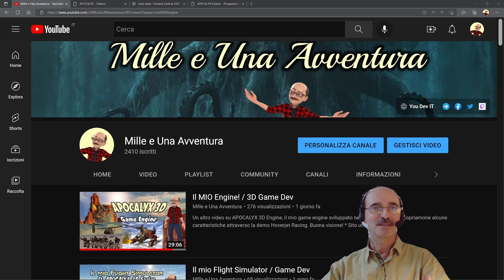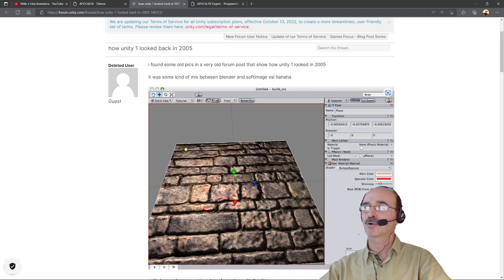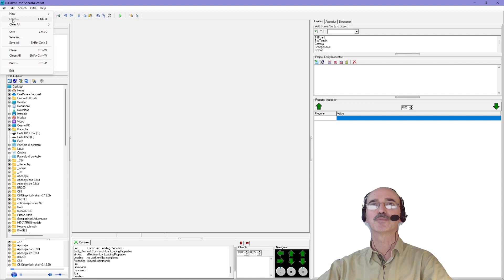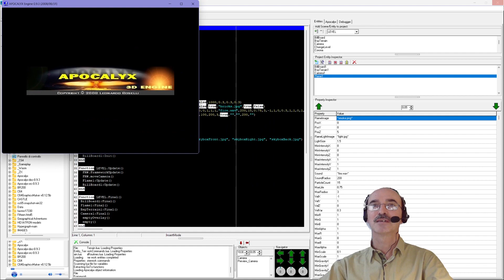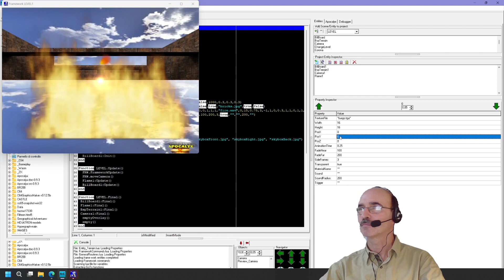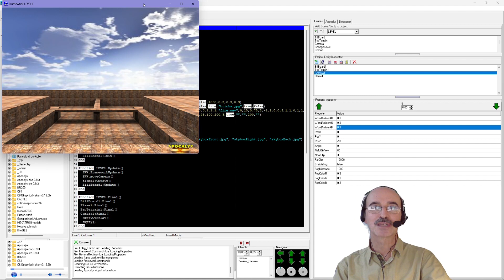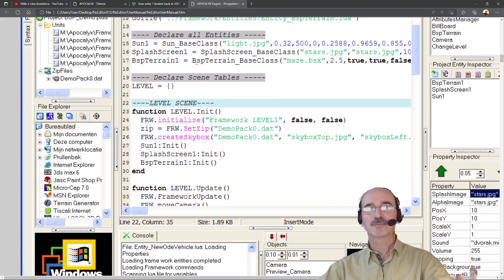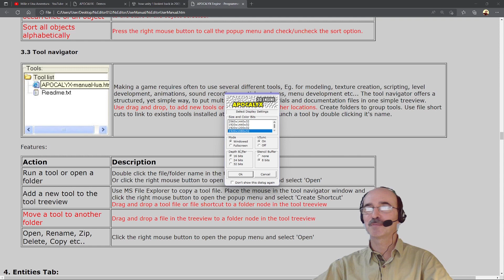Unity trema: arriva Apocalyx! / 3D Game Dev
Nel 2006, ispirato da Unity, un programmatore olandese aveva sviluppato un'interfaccia in Delphi per editare giochi basati su Apocalyx 3D engine. Vediamo che aspetto aveva. Buona visione!